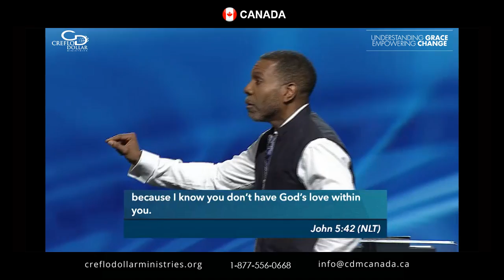Overcoming Approval Addiction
This teaching is a part of the series, Overcoming Approval Addiction which is available
Living to please others, instead of God, steals our peace and our relationship with Him. By contrast, living for an audience of one—God—pleases Him, gives us eternal peace, and allows us to carry out His plan for us.

4. Mail - Creflo Dollar Ministries Canada, 107-250 Consumers Road, Toronto, ON, M2J-4V6